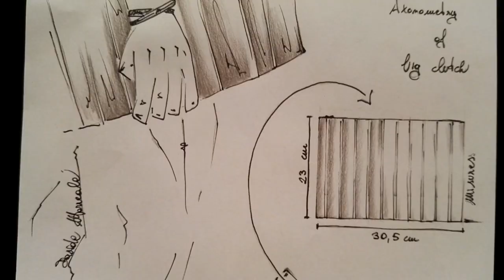C.B.C. - Cool Big Clutch - More David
Questa ri-edition dei video More David che troverete nella Playlist "The story of More David - from 2017 to 2018" ha visto l'integrazione del nuovo logo e una risistemata al montaggio!
Spero possiate rivivere questi video esordi con gioia :)